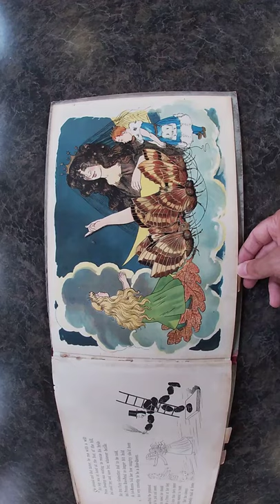Lothar Meggendorfer, Princess Rose-Petal 2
Princess Rose-Petal and her adventures : a movable toy-book
by Lothar Meggendorfer. Baldwin Library, University of Florida 39p1735bb